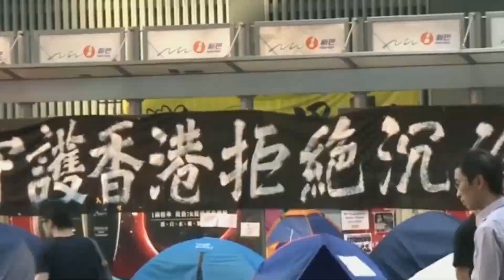天地友政氣 191108 ep74 p1 of 3 周梓樂同學，英魂不朽。